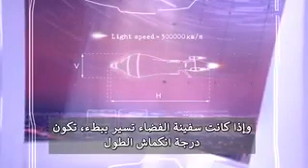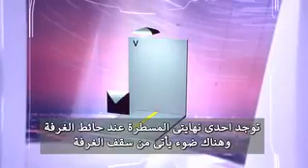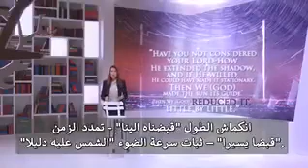المذيعة البريطانية كلير فورستير .. تشرح الاعجاز العلمي في القران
‏الله واكبر
المذيعة البريطانية كلير فورستير .. تشرح الاعجاز العلمي في القران العظيم عن النظرية النسبية الخاصة لانشتاين ، تحديداً في سورة الفرقان اية رقم ٤٤ و ٤٦ .. وقبل ان يكتشفها انشتاين بـ اكثر من ١٠٠٠ عام❗️❗️